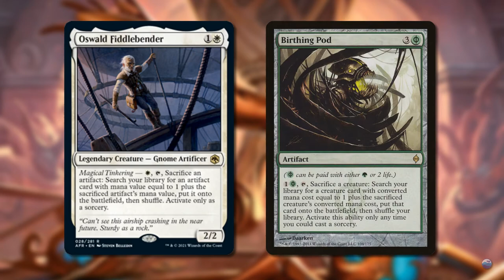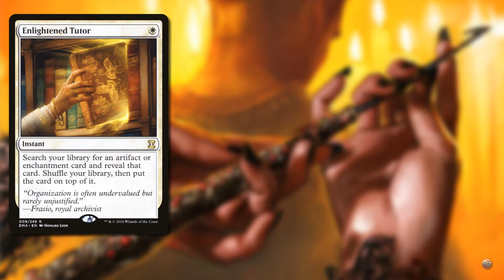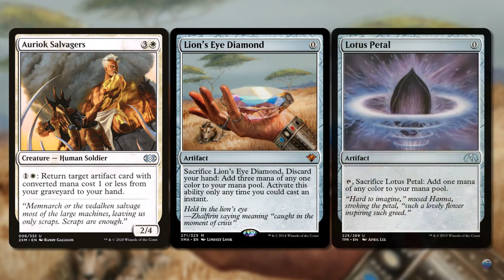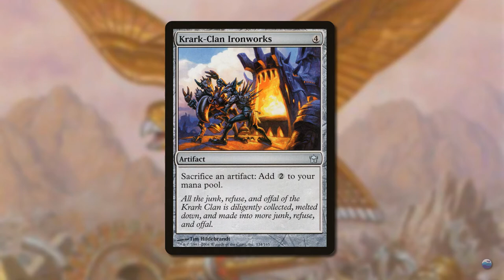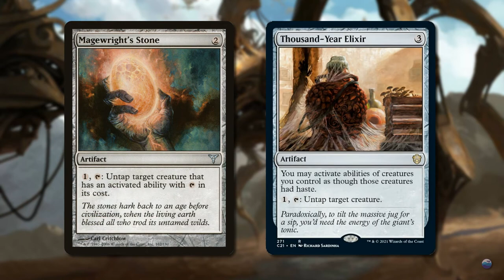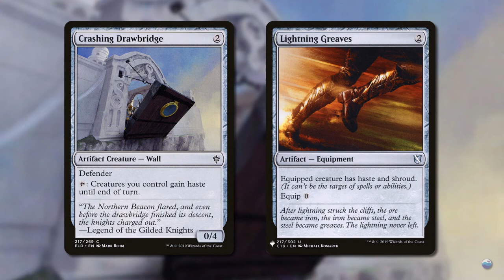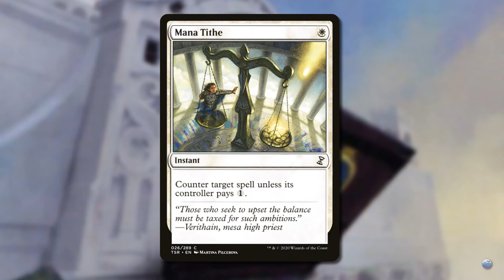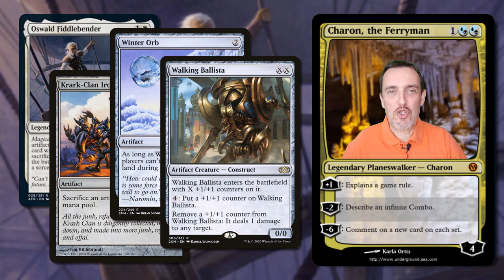Underground Sea - Centurion - Oswald Fiddlebender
Guida Centurion dedicata a Oswald Fiddlebender, in collaborazione con Nicola Improta, illustrando strategie e carte utili per la costruzione di un archetipo che sfrutti il suo potenziale.